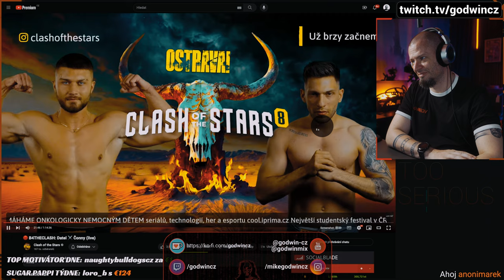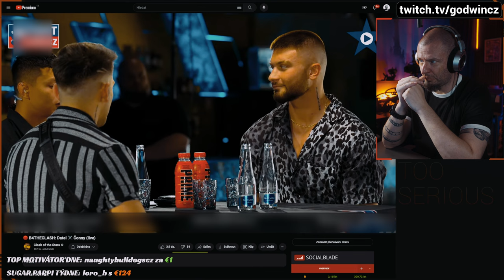B4THECLASH - Datel ⚔️ Čonny - SLABOTA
Dá se to říct jinak? Ne... totální slabota, Čonny je relativně dobrý herec, Datel je v pasti :D
A sorry za takové spoždění, ale byl jsem na dovolené a vše se nějak nakupilo.